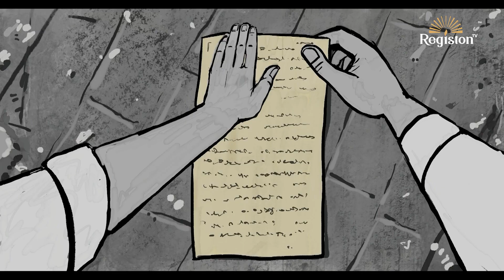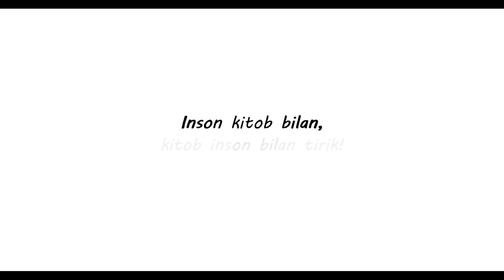Kitobni yig'latmang | @REGISTONTV tanlovi g'olibi 1-o'rin Shokir Holiqov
Registon kanalida e'lon qilingan ijtimoiy roliklar tanlovi g'oliblari bilan tanishing.

1-o'rin Shokir Holiqov 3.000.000 so'm
2-o'rin Fazliddin Rustamov 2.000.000 so'm
3-o'rin  Xondamir Jo'rayev 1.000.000 so'm

Qo'shimcha uch ishtirokchiga 500.000 so'mdan pul mukofotlari topshiriladi.

Barcha ishtirok etganlarga @REGISTONTV   kanali nomidan o'z minnatdorchiligimizni bildiramiz.

Ushbu video muallifi va rejissori Shokir Holiqovga o'z minnatdorchiligimizni bildiramiz.

Ssenariy muallifi va rejissor: Shokir Xoliqov
Rassom animator: Erkin Xushmatov
Prodyusser: O'zbekiston Respublikasi ma'naviyat ma'rifat markazi